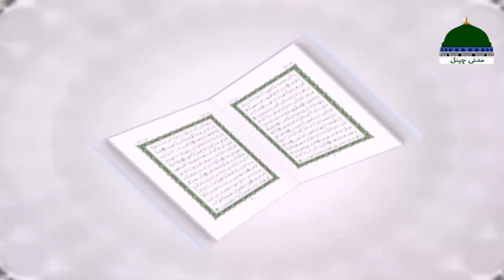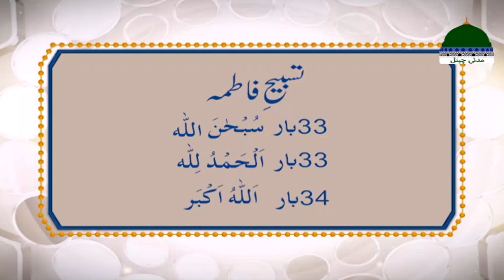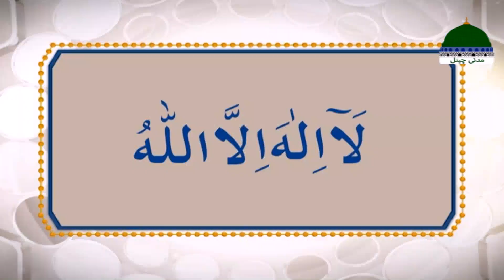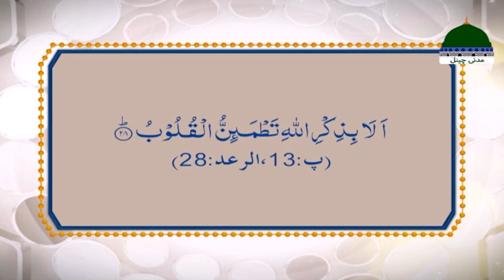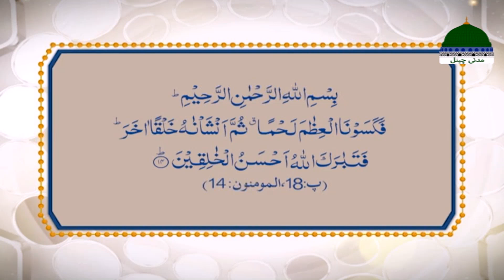Rohani Ilaj Aur Istikhara Episode 1190 | Mohammad Junaid Attari Madani | Islamic Spiritual Treatment